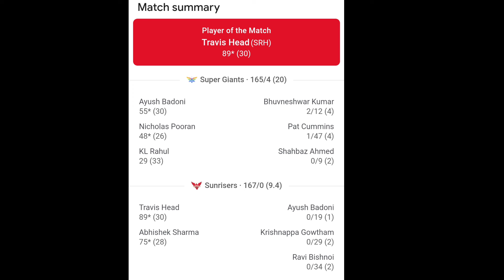ಗೆದ್ದು ವಿಶ್ವ ದಾಖಲೆ ಬರೆದ ಹೈದರಾಬಾದ್ | ಹೆಡ್ , ಅಭಿಷೇಕ್ ಆರ್ಭಟ LSG ಧ್ವಂಸ | LSG vs SRH highlights